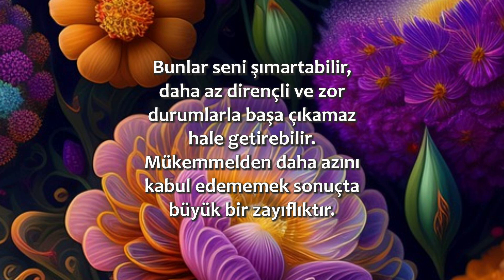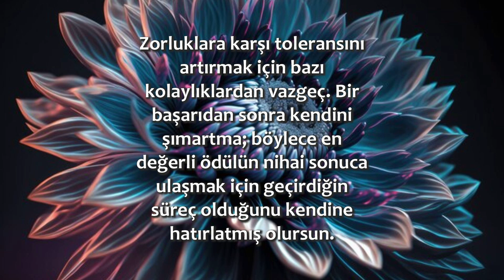Mükemmellik Çabası Zayıflıktır | 25 Aralık / 365 Gün Öz Disiplin